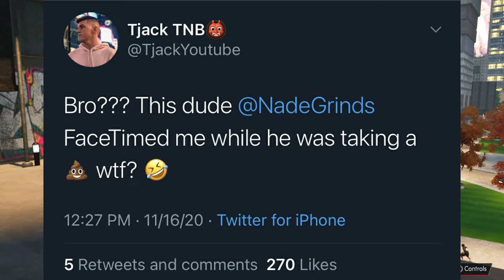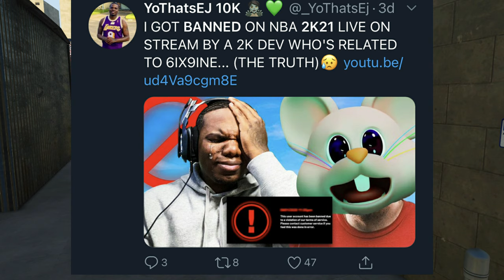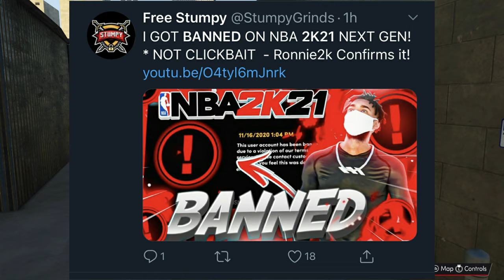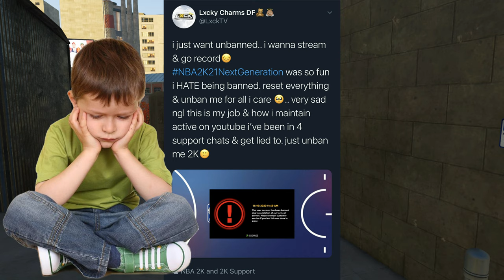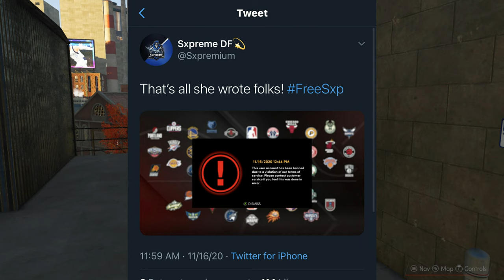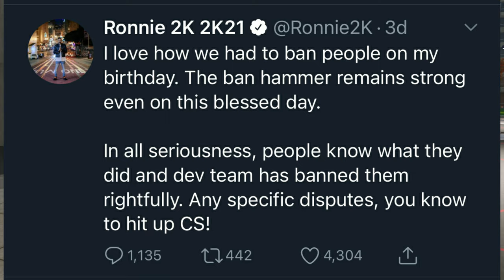*NEW* NBA2K21 NEXT GEN - EVERYONE GOT BANNED IN NBA2K21 NEXT GEN! 2K21 BAN WAVE @RONNIE2K BAN HAMMER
Ronnie 2k bans a large percentage of the nba2k21 community including sxpreme DF, Lxck DF, YoThatsEJ, DoubleH DF, Flight Reacts, and many more! all of these creators claim they didnt do anything wrong to their own subscribers but ronnie tweeted that they were all guilty of cheating when they got banned in nba2k21.

I was banned in nba2k21 a couple years ago and how to get unbanned in nba2k21 is to contact customer support and see if they will overturn it if you are honest.